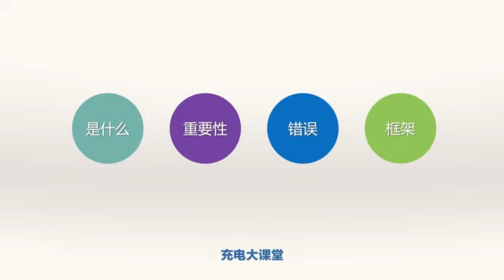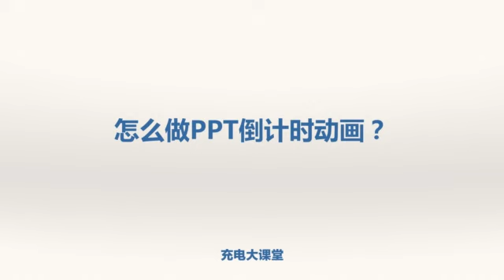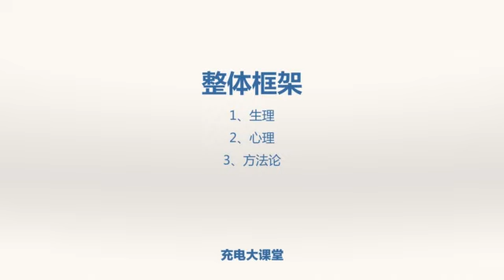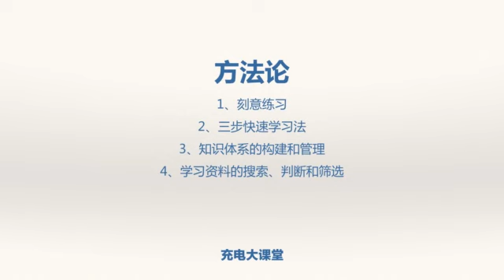阿何60天学习力 第1课 学习力基础